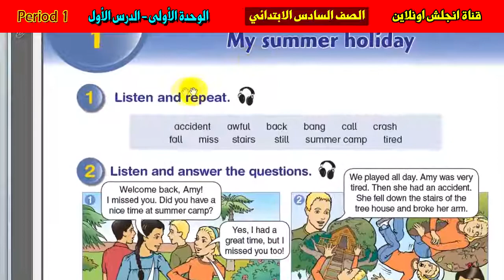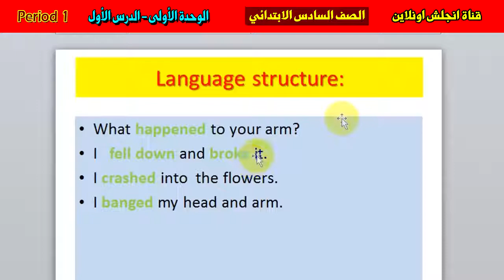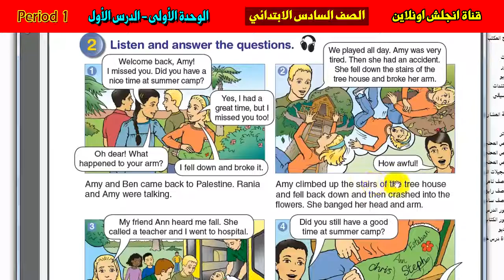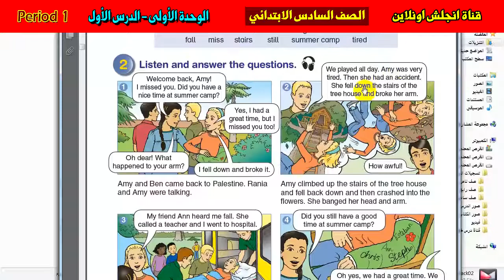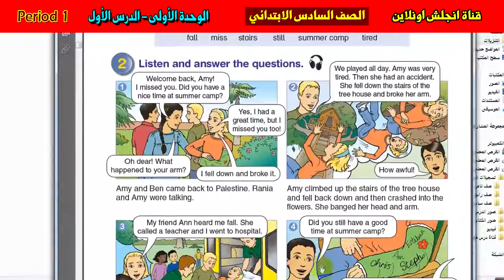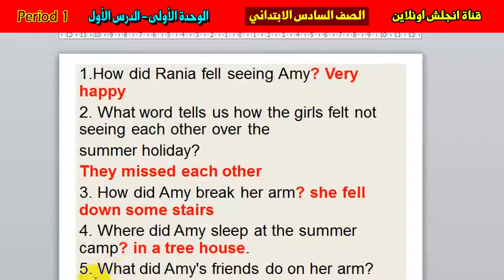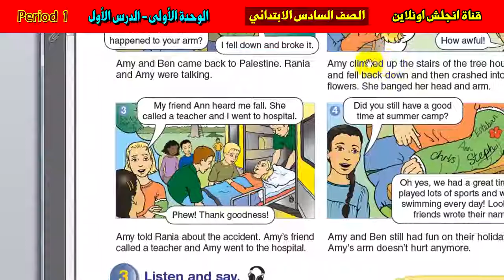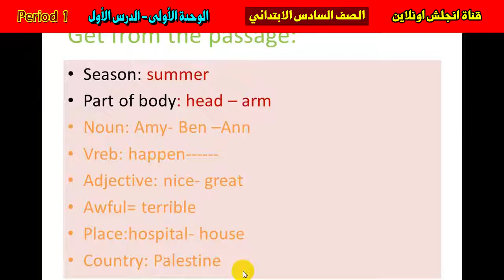صف سادس ف 1 : الدرس الأول Period 1 صفحة 4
الصف السادس الابتدائي الوحدة الأولى الدرس الأول
شرح الدرس الأول Period 1 صف 6 ف 1

شرح و اجابة اسئلة الدرس الأول الموجودة في الصفحة رقم 4 طلبة الصف السادس حسب المنهاج الفلسطيني - اللغة الانجليزية ..

نتمنى عليكم مشاركة الفيديو مع الأصدقاء و منشن لمن يهمهم الأمر .. دمتم بخير

قناة انجلش اونلاين
انجلش اونلاين
انجلش انلاين
اونلاين
انلاين
انجلش
دروس انجليزي
شرح دروس انجليزي
englishonline
english language
english lessons
english teaching